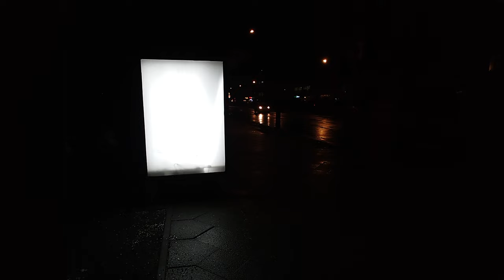Peter Hitchens Inhales Normal-Sized Men Through an Underarm Nose (official music video)